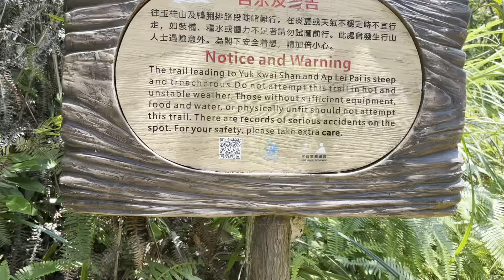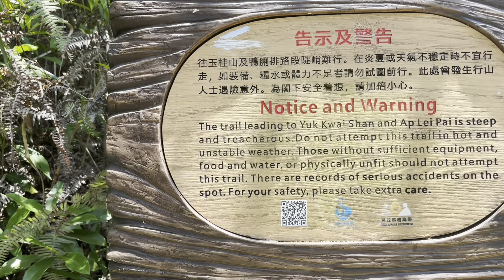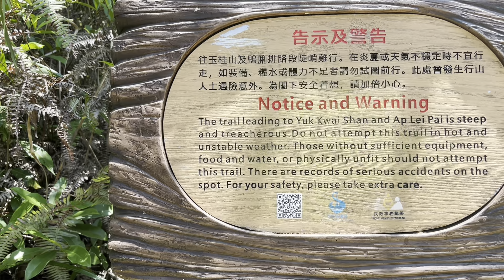AP LEI CHAU (Mt Johnson ) Adventure 💪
The best and very risky adventure i have its been 4yrs never been hike and now first time again so terrible trek i have but it was fun and enjoyable moments ❤️❤️ love it enjoy watching guys  thank you u for all ur support always